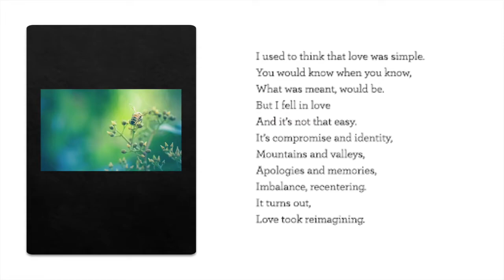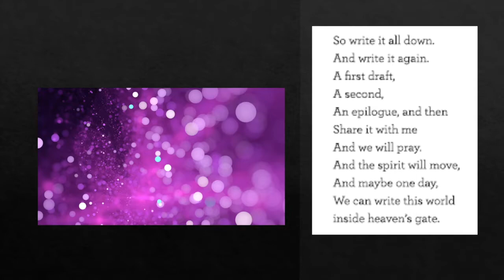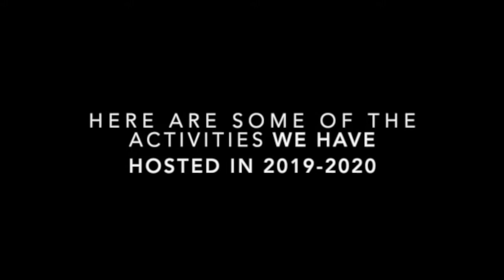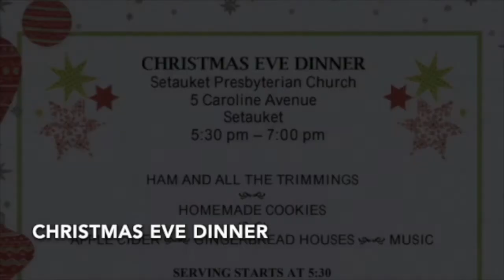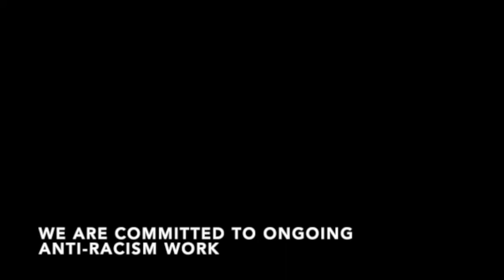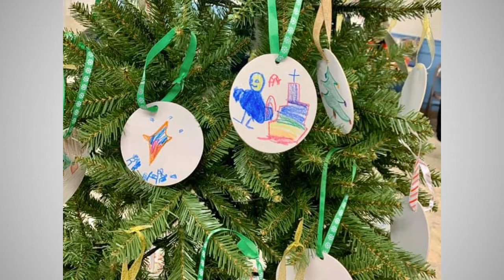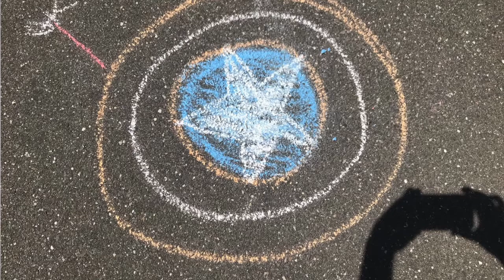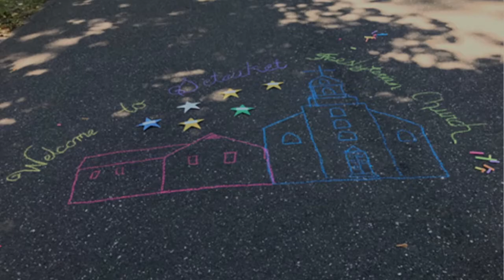2020 Committee Fair